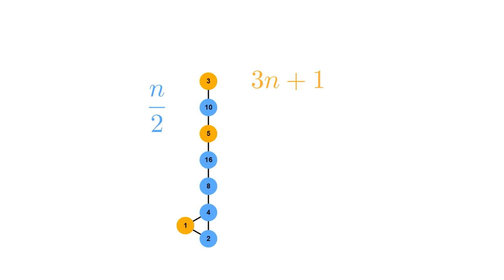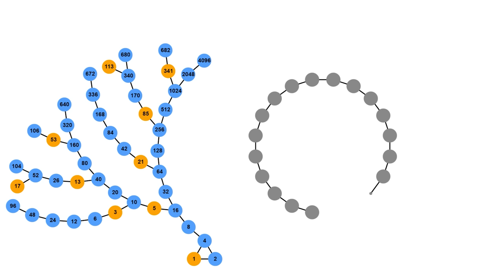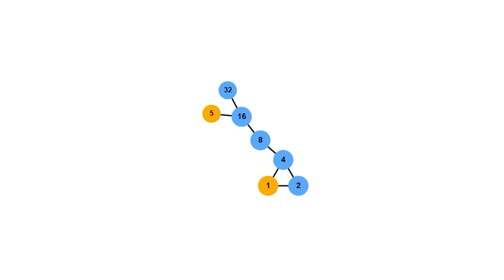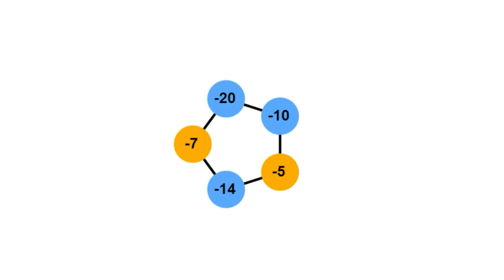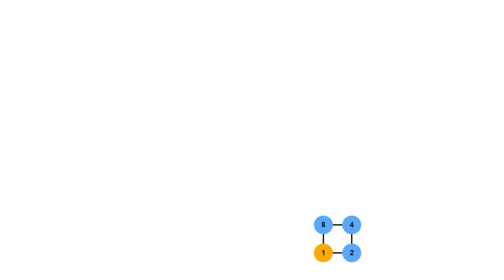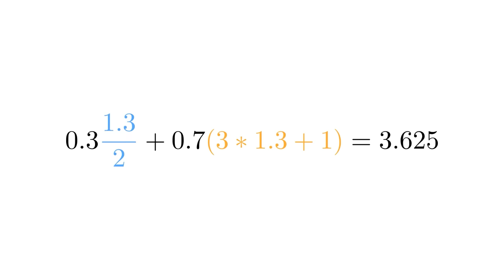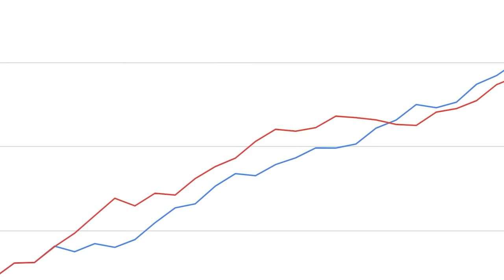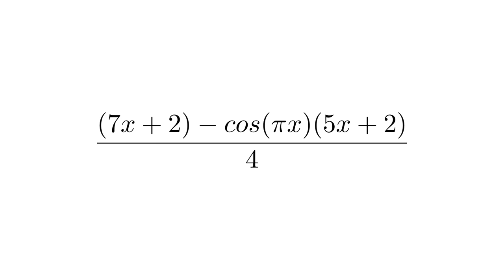Как выглядит самая сложная задача математики? Фрактал Коллатца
В этом видео я расскажу о одной из самых сложных задач в математике - гипотезе Коллатца. И о том, как она выглядит в комплексых числах в виде фракталов